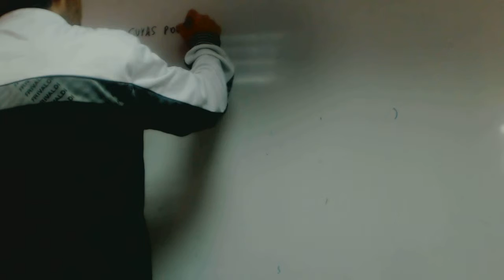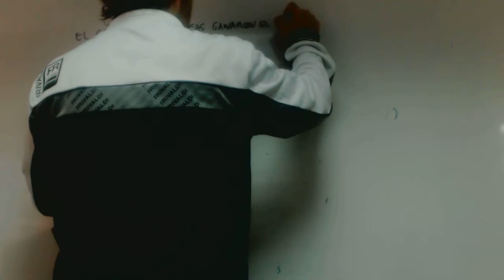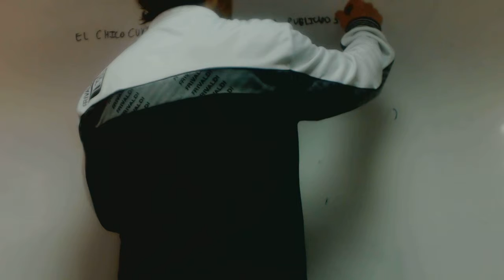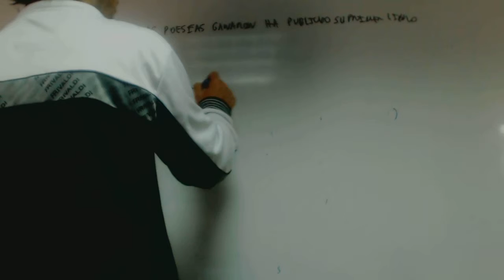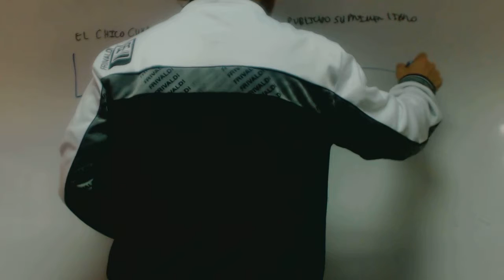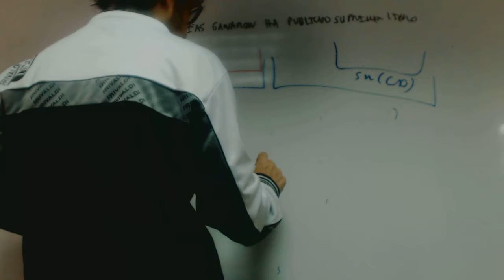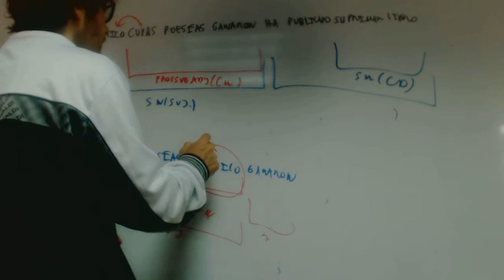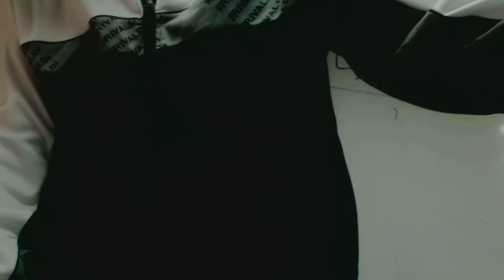Subordinada adjetiva con cuyo Isa Lengua 2 Bachillerato Academia Usero Estepona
Subordinada adjetiva con cuyo Isa Lengua 2 Bachillerato